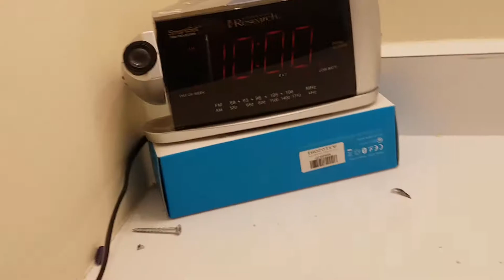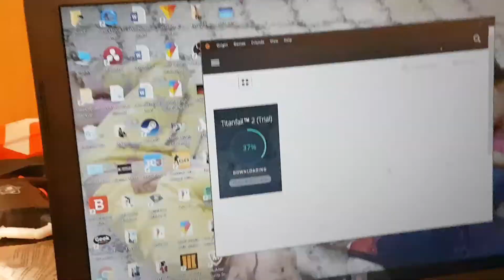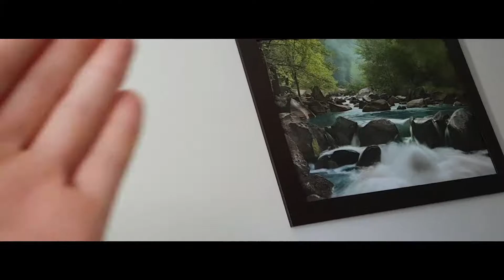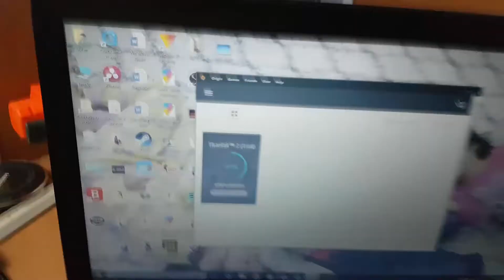I Got Great News!! The Weekend Vlog 15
Hey guys! welcome to todays vlog, and sorry for the late upload. i hope you enjoyed! dont forget to like and subscribe! also, i dont know why there was alot of out of sync footage, and i will have to work on that.